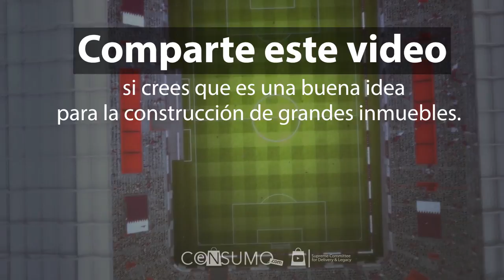Ras Abu Aboud, el primer estadio desmontable (Estadio Qatar)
Qatar será la sede de la justa mundialista en el año 2022 y la organización encargada del evento ha revelado el diseño del estadio totalmente desmontable llamado Ras Abu Aboud. El estadio fue diseñado por la firma de arquitectos Fenwick Iribarren y se montará cerca de la capital qatarí.